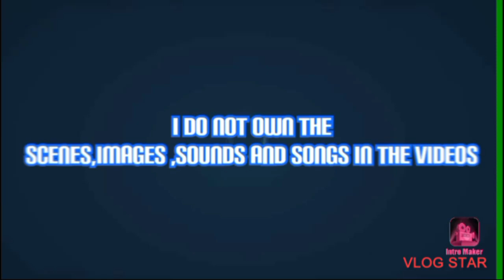Patrick that's a 3 dinosaur hybrids